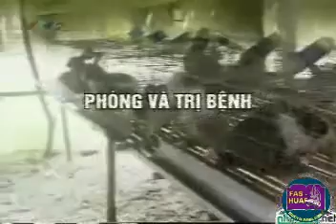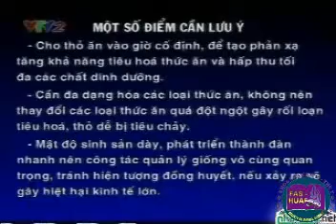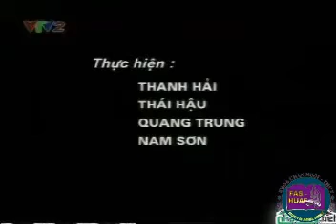nuôi thỏ IV